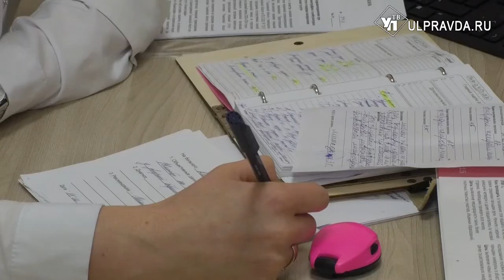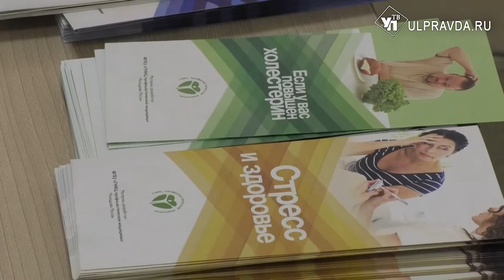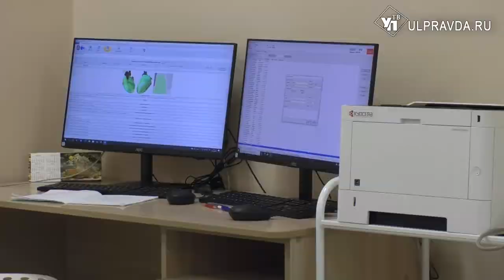Рак – не приговор. В Центре общественного здоровья обследовали женщин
4 февраля – Всемирный день борьбы против рака. В этот день в Центре общественного здоровья проходит профилактическая акция «Будущее без рака». Доктор-маммолог принимает всех желающих пациентов.